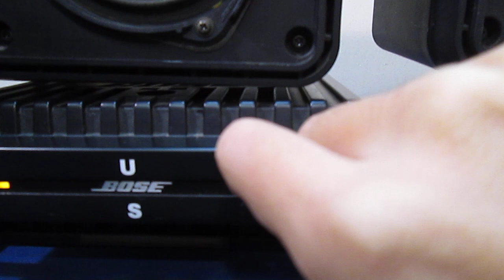BOSE キャリングラックシステム(パワーアンプ・スピーカーセット) US-25A/US-25S